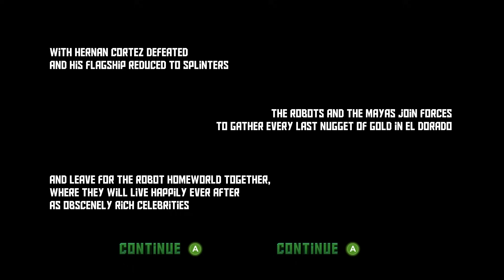ВОЙНА РОБОТОВ - КОНЦОВКА ♦ Mayan Death Robots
Обзор, прохождение Mayan Death Robots [ИГРА НА ДВОИХ] - интересная вариация знаменитых червячков. Только вместо червей огромные роботы.